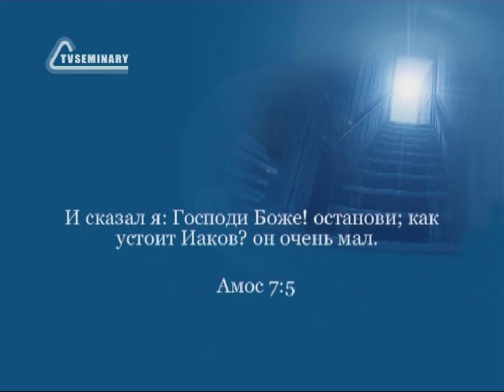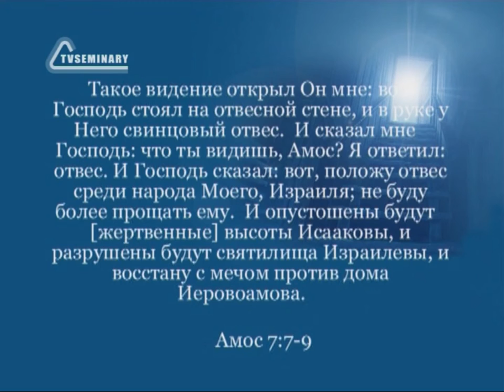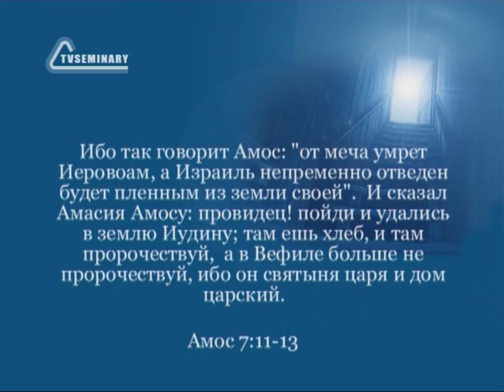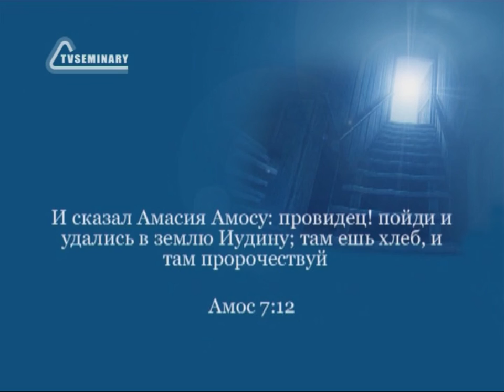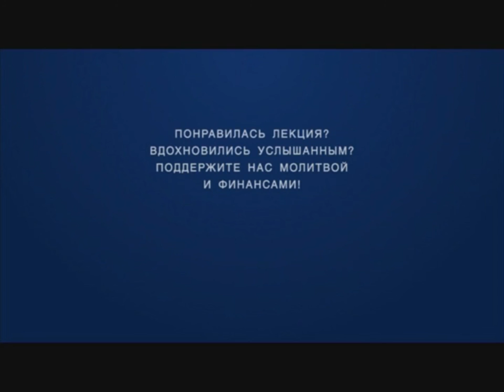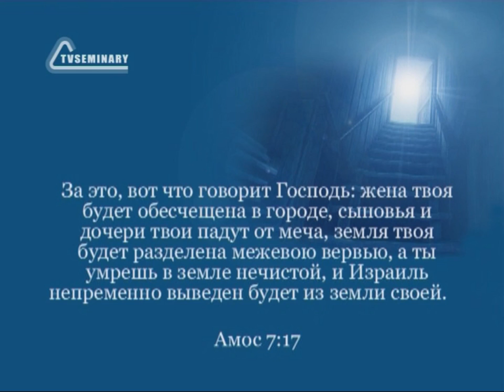BS216 Rus 6 Книга пророка Амоса Видение о саранче Видение великого огня Видение об отвесе